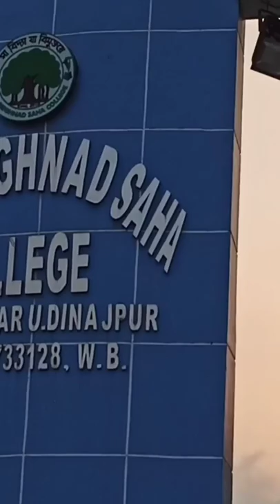Dr. meghnad saha college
dr.meghnad saha college ranipur itahar Uttar Dinajpur

.Dr. Meghnad Saha College is a college in Itahar in the Uttar Dinajpur district of West Bengal, India. Wikipedia